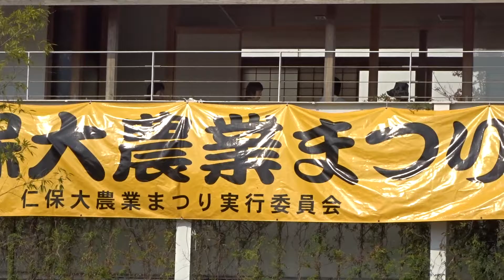2016‎年‎11‎月‎6‎日1‏1時00分 山口ツーリング 仁保大農業まつり パトカー＆消防車